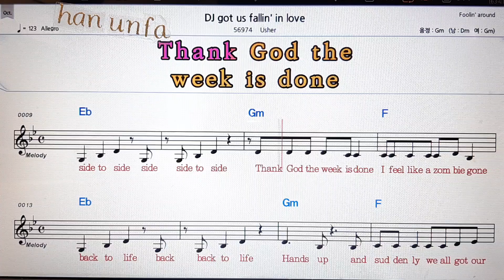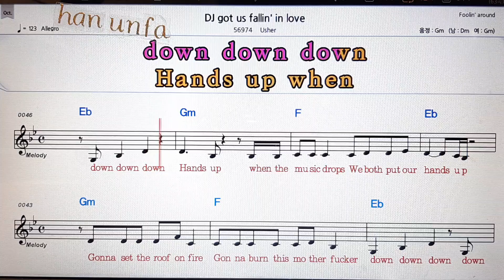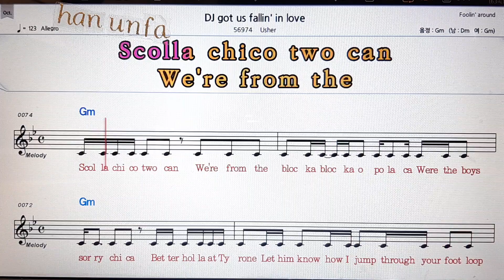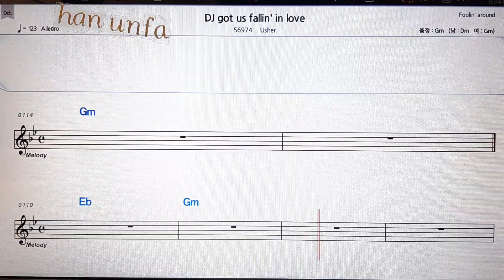Dj get us fallin` in love/Usher💋노래방 반주*기타 코드 악보*가라오케💖Karaoke*Sheet Music*Chord*MR